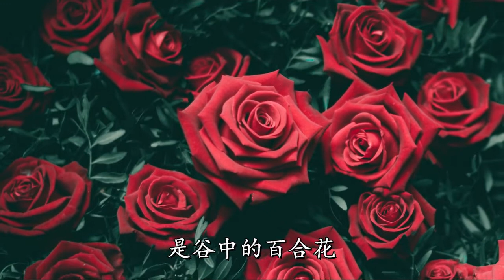香蘋玫瑰 (Le Fragile Parfum des Roses - Richard Clayderman)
我是沙崙的玫瑰花，是谷中的百合花。
願妳的兩乳好像葡萄纍纍下垂，妳鼻子的氣味香如蘋果，妳的口如上好的酒。

歌2:1 我是沙崙的玫瑰花，是谷中的百合花。
歌7:8 願你的兩乳好像葡萄纍纍下垂，你鼻子的氣味香如蘋果；
歌7:9 你的口如上好的酒－為我的良人下咽舒暢，流入睡覺人的嘴中。

* 良人盼望佳偶對別人的餧養是豐富的（兩乳好像葡萄纍纍下垂），她的直覺（鼻子）是有香氣的，能給別人生命的滋養（蘋果），並且她所豫嘗的乃是來世的能力（上好的酒）。